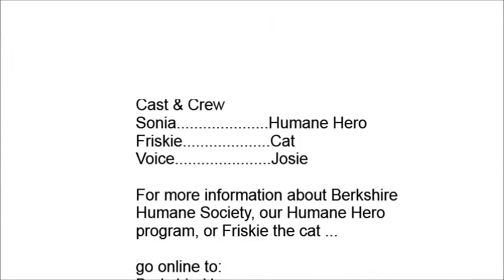Feline Friskie with Sonia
Sonia, a Humane Hero for Berkshire Humane Society, interviews our 6 year old tiger cat named Friskie. Currently, Sonia is working towards her goal for the Penny Paw Project. The Penny Paw Project seeks to raise awareness about animal adoption, advocacy and fundraising for our shelter. Please help Sonia meet her goal by donating here:

Friskie is available for adoption. If you would to find out more about Friskie, please contact the shelter at and ask for the feline staff or go online to BerkshireHumane.org